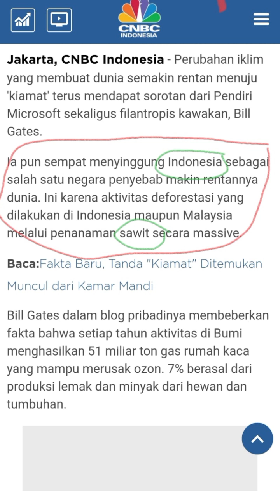Apakah Benar Indonesia Mempercepat Kiamat seperti kata Bill Gates?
Apakah benar Indonesia berperan mempercepat kiamat seperti kata Pak Bill Gates? Padahal sawit hanya 16jt Ha seluruh planet Bumi sedangkan Kedelai 122jt Ha, Canola 36jt Ha, dan Bunga Matahari 25jt Ha